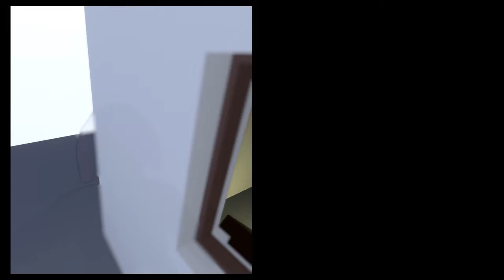Human Fall Flat Co-op gameplay